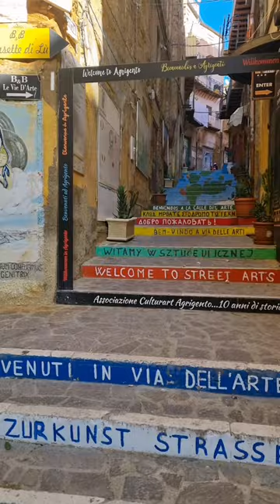Cosa fare e vedere ad Agrigento in 1 giorno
Agrigento domina con la sua bellezza tutto il Mediterraneo e l'Italia intera.
Una città sul mare dalla storia millenario, la cui bellezza rimarrà scolpita nei secoli dei secoli.
Imperdibile è la Valle dei Templi, visitabile gratuitamente ogni prima domenica del mese. La bellezza di questi templi vi farà rimanere a bocca aperta, catapultandovi in un epoca ormai passata, dove Agrigento regnava incontrastata su tutte le altre civiltà. La Valle è così bella che in questo video ve ne diamo solo un piccolo assaggio, poichè nelle prossime ore ne pubblicheremo uno dedicato solo a questo sito.
Ora vi mostreremo la città e cosa visitare in alcune ore. Ad un certo punto abbiamo fatto anche un piccolo spuntino, ma non occorre dire che ovviamente abbiamo mangiato benissimo.
Benvenuti ad Agrigento!